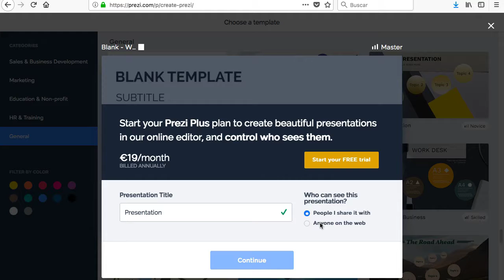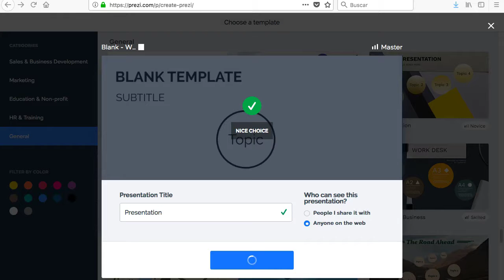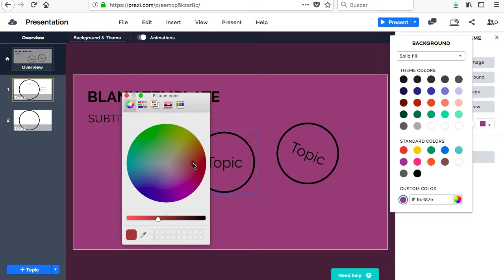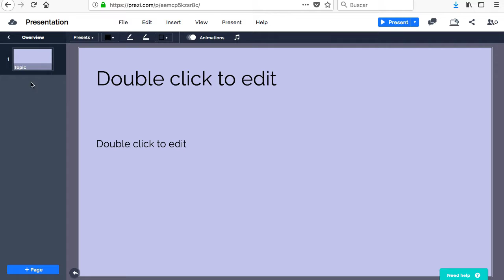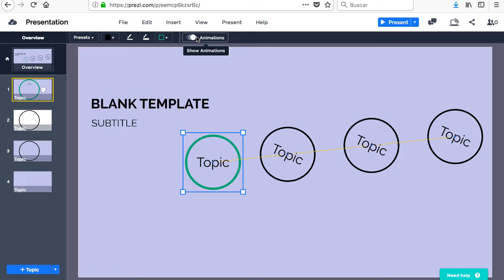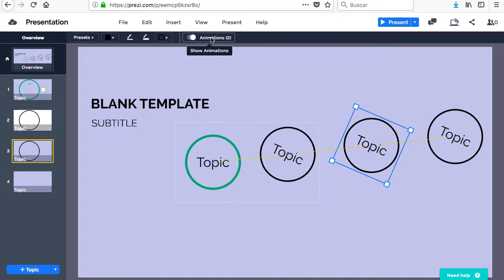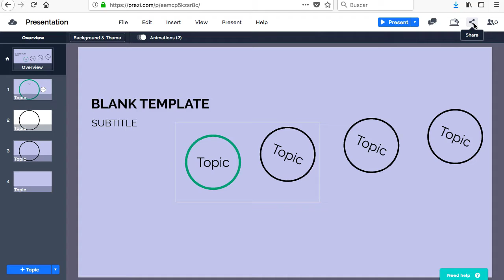Overige tools voor gebruik in je Flipped Classroom